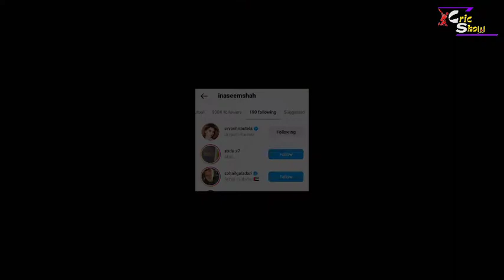Naseem shah urvashi rautela viral video | naseem shah urvashi rautela story | naseem urvashi news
Yogesh Singh
From- Prayagraj, India 212108